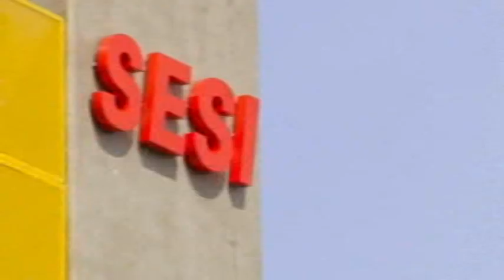CONJUNTO COLAPSO _ PRA NÃO DIZER QUE NÃO FALEI DAS FLORES VIDEO CLIPE RARO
ANOS 30.
GERALDO VANDRÉ.
CANTOR BRASILEIRO.
NASCIMENTO:
12 DE SETEMBRO DE 1935.
JOÃO PESSOA,
PARAÍBA.
GERALDO VANDRÉ.
ESTÁ COM 87 ANOS.
ANOS 40.
ANOS 50.
ANOS 60.
GERALDO VANDRÉ.
PRA NÃO DIZER QUE NÃO FALEI DAS FLORES.
MUSIC VIDEO CLIPE CLIP OFFICIAL OFICIAL RARO.
ÁLBUM: PRA NÃO DIZER QUE NÃO FALEI DAS FLORES.
DATA DE LANÇAMENTO: 1968.
GÊNERO: TROPICAL LATINO OU INDIANO.
ANOS 70.
INTEGRANTES DA BANDA.
MARCOS PAULO.
MACARRÃO.
EDUARDO MENDES.
ANDERSON ANJO/ANGEL.
LEONARDO GUIMA.
NASCIMENTOS.
ANOS ALEATÓRIOS DOS ANOS 70.
ANOS 80.
ARQUIVO ACERVO.
FL FACHEL ARQUIVOS FITAS K7 E LPS.
ANOS 90.
BANDA CONJUNTO GRUPO COLAPSO.
FUNDAÇÃO DA BANDA CONJUNTO GRUPO MUSICAL.
FUNDAÇÃO: 1999
ANOS 2000.
DATA DE LANÇAMENTO:
27 DE JULHO DE 2000. 27/7/2000.
GÊNERO: ROCK ALTERNATIVO.
ANOS 2010.
ANOS 2020.
LUIZMIPA FUSÕES DAILYMOTION REDE PHACHEL VIDEOS 6/5/2023.

GERALDO VANDRÉ BANDA CONJUNTO GRUPO COLAPSO MTV VIA COM GIOVANNIFACHELDASILVA FACHELVIDEOS PHACHELFILMES REDEPHACHELVIDEOS PHACHELVIDEOS REDE PHACHEL VIDEOS FL FACHEL COLLECTION COLEÇÃO VIDLII